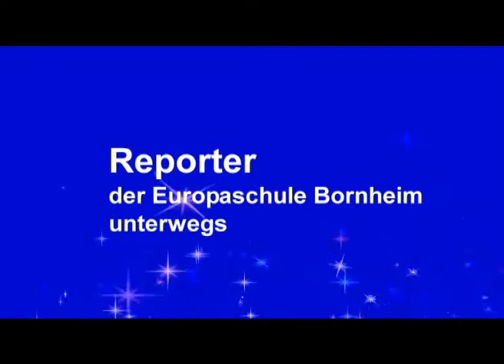Weihnachtsbasar Europaschule 2007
Reporter der Europaschule Bornheim unterwegs
BonnTV